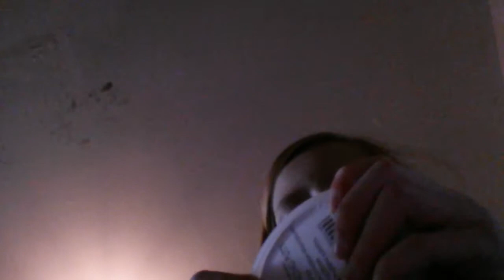3 februari 2016